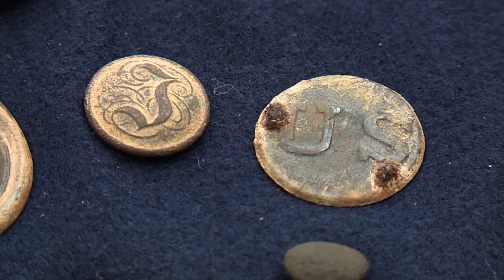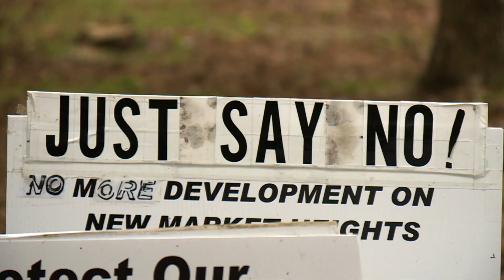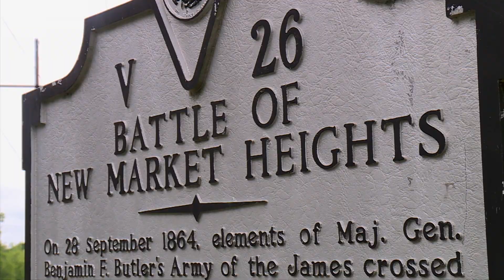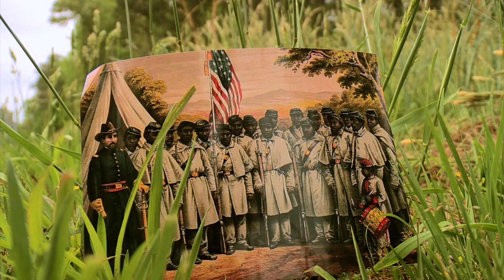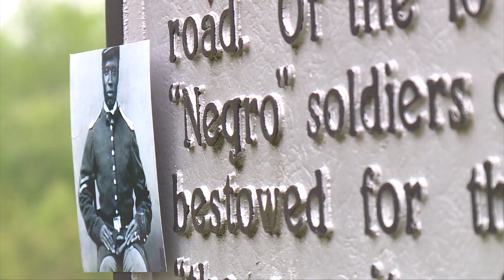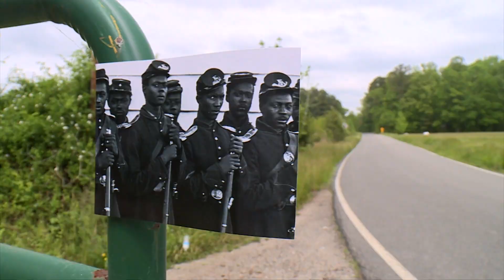"I Have a Story": The Forgotten 14 of New Market Heights Battlefield - Greg McQuade / WTVR (5/13/22)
Historians consider it hallowed ground in Henrico’s east end. A spot where a group of African American soldiers displayed bravery in battle. But now most of the land could be lost to development. In his latest “I Have a Story” Greg McQuade introduces us to a group of preservationists who want to save the Civil War battlefield forever.
More than 500 acres of the Battle of New Market Heights battlefield is ripe for development along Route 5. On September 29th, 1864, hundreds of U.S. Colored Troops stormed Confederate earthworks. 14 of the soldiers were awarded the Medal of Honor. Years ago, owners of the land were given the green light to develop most of the site for a subdivision with hundreds of homes. Now preservationists including a descendant of a Medal of Honor recipient would like to buy the land and save it forever to honor the men who fought here.